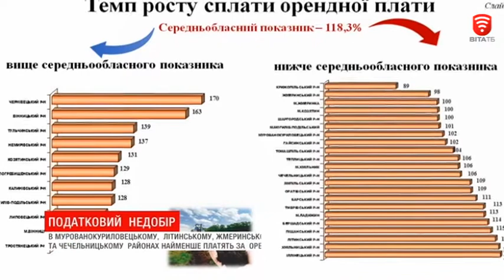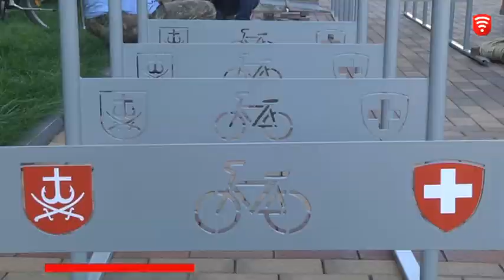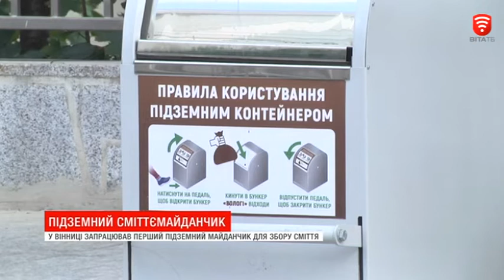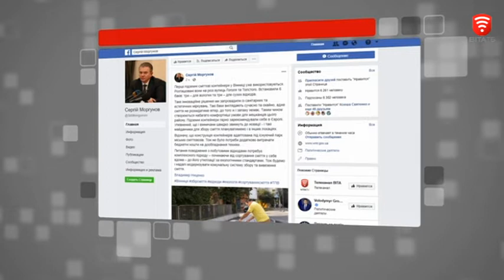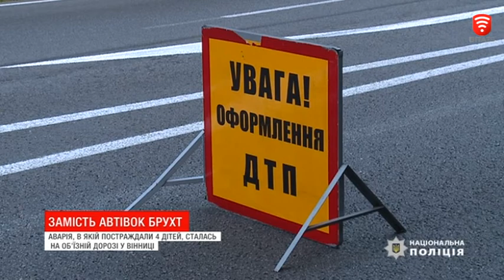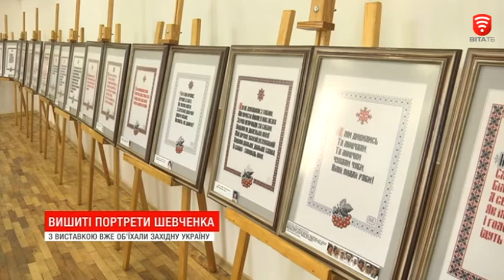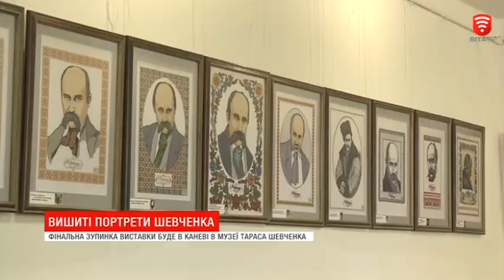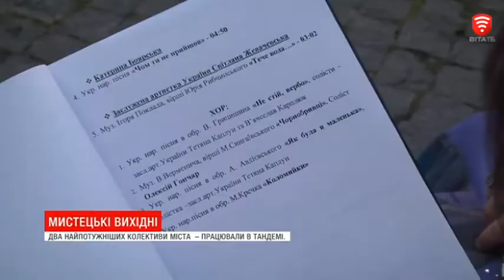Телеканал ВІТА: НОВИНИ Вінниці за понеділок 20 серпня 2018 року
СЬОГОДНІ У ВИПУСКУ:
Орендарі хитрують із платою за землю та паї, а місцеві бюджети втрачають кошти
Вело-манія. У Вінниці побільшало парковок для двоколісного транспорту
Підземний смітник. Вінничани вже встигли оцінити переваги
Стара хатина стала причиною розбрату в родині з Козятина
Мільйони хрестиків та 80 майстрів. У Вінниці показали вишиті портрети Шевченка
Мистецькі вихідні у Вінниці - різні музичні стилі на декількох локаціях міста